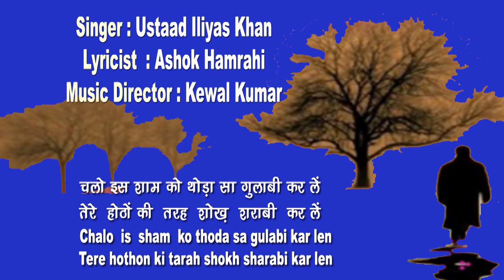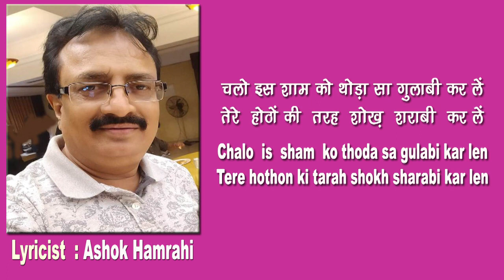is sham ko thoda sa#ustad Iliyas Khan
Ghazal : Chalo is sham ko thoda sa gulabi kar len
               Tere hothon ki tarah shokh sharabi kar len
Singer - Ustad Iliyas Khan

लखनऊ और सेनिया घराने से ताल्लुक़ रखने वाले उस्ताद इलियास ख़ान की संगीत की शुरुआती तालीम उस्ताद हबीब अहमद और उस्ताद मासूम अली ख़ान से हासिल हुई, इसके बाद उस्ताद गुलशन भारती से उन्हें संगीत की बारीकियां सीखने का मौका मिला। आकाशवाणी और दूरदर्शन से Approved उस्ताद इलियास ख़ान देश और विदेश में अनेक समरोह और महोत्सव में भीग ले चुके हैं। वर्तमान में वह भातखंडे संगीत संस्थान डीम्ड यूनिवर्सिटी में संगीत शिक्षक के रूप में कार्यरत हैं।